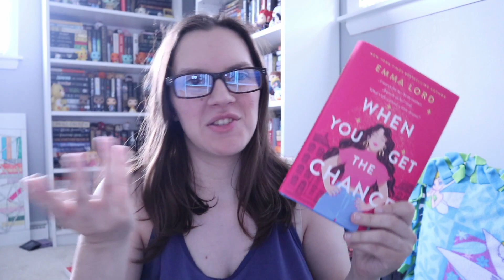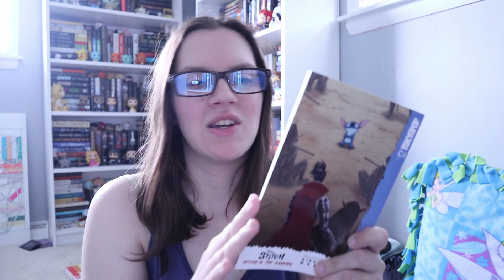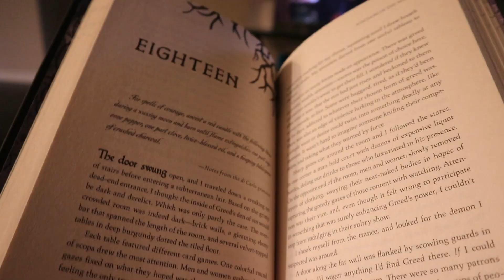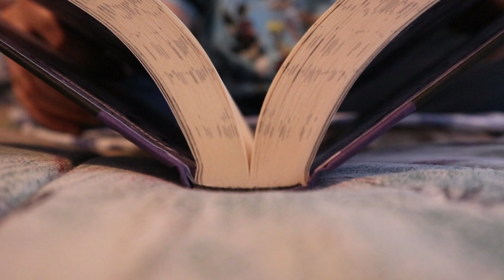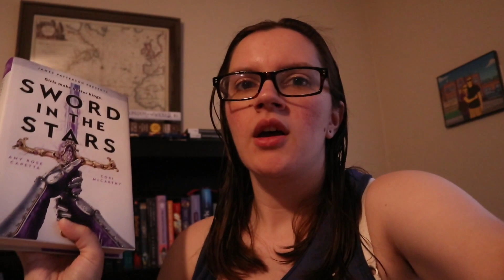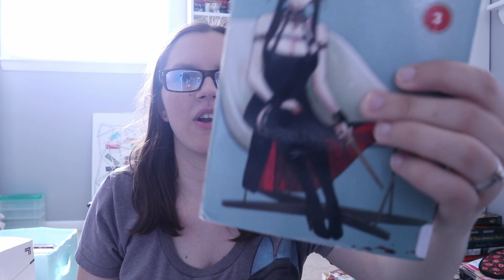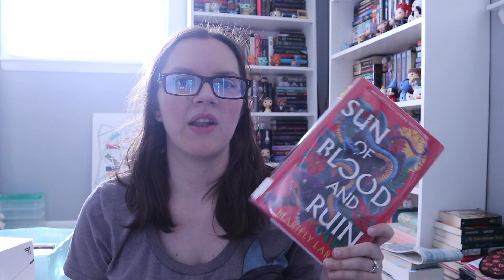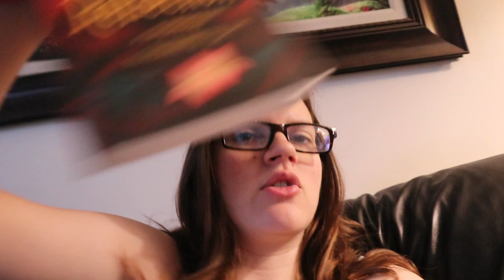Reading Vlog: Swapping Work Hours With Reading Hours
Today, I have a new reading vlog.